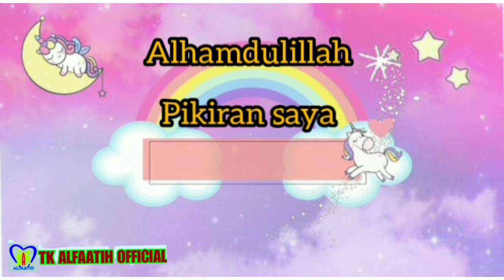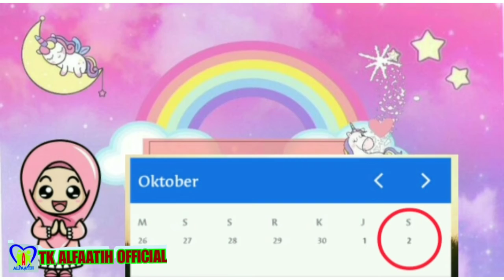Batik - Subtema: Kerajinan Khas Banyuwangi, Tema: Sunrise of Java